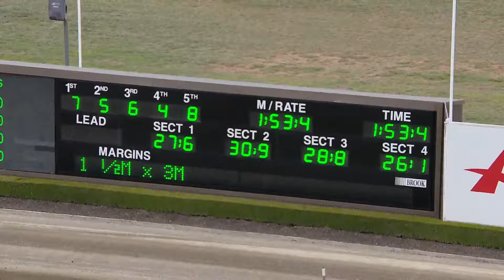TABCORP PK MENANGLE - 19/12/2017 - Race 3 - C91.3FM PACE